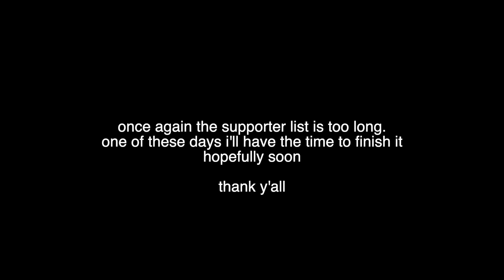Surprise Snowstorm Coming With THUNDERSNOW, Next Storm Has Big Potential…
PURCHASE RADAR OMEGA!

In this video we are tracking severe weather in the SE. The SPC has issued a slight risk with a 5% chance of tornadoes. At the same time, a surprise blast of snow will take place from MS to NJ! We’re gonna forecast how much snow you can see, and then take a look down the road at what could be the next storm…

Severe Weather Threat Tonight : 0:00
Sponsor (Radar Omega): 4:41
Surprise Thunder Snow Storm!: 5:22
Next Storm Has Big Potential: 10:01

WEATHER MERCH!!!